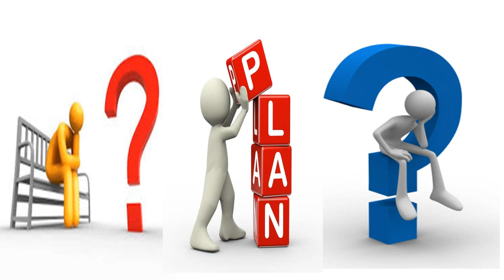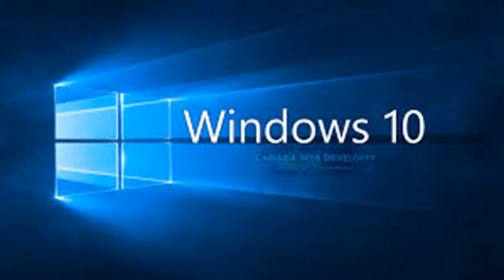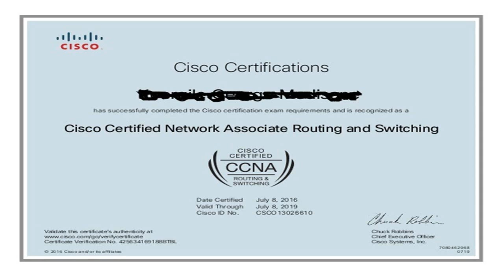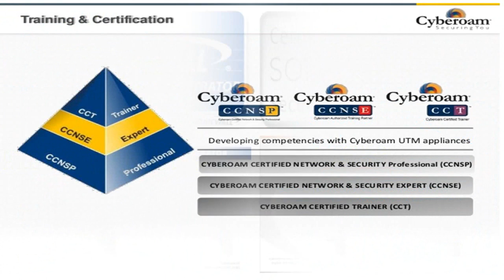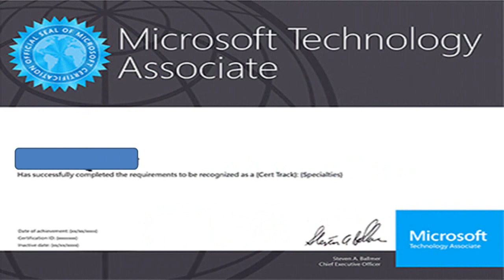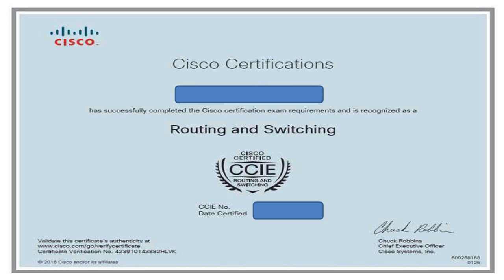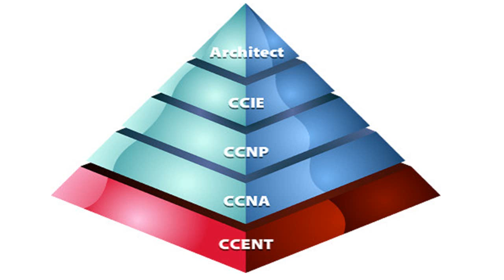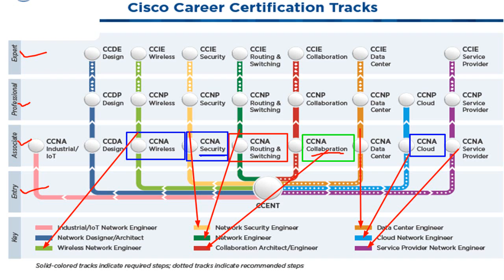WHAT IS MICROSOFT & CISCO CERTIFICATIONS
എല്ലാ പ്രിയ കൂട്ടുകാർക്കും ഈ സ്നേഹിതന്റെ ഹൃദയം നിറഞ്ഞ നമസ്ക്കാരം. ഈ അടുത്ത കാലത്ത് ഒത്തിരി കൂട്ടുകാര് ചോദിച്ച സംശയങ്ങൾ  ആയിരുന്നു ,

#   എന്താണ്  സത്യത്തിൽ MICROSOFT  &  CISCO CERTIFICATIONS .?
#  MICROFSOFT  &  സിസ്കോ  ഇവയിൽ എത്ര കോഴ്സുകൾ വരുന്നുണ്ട്
#   എന്തിനാണ് IT  NETWORKKING - ൽ ജോലി ചെയ്യുന്നതിന് ഇത്തരം    സെർട്ടിഫിക്കേഷൻസുകൾ കമ്പനികൾ ആവശ്യപ്പെടുന്നത്.?
#  എങ്ങനെ എനിക്ക് ഈ സെർട്ടിഫിക്കേഷൻസുകൾ നേടാൻ സാധിക്കും.?
#  എത്ര രൂപയോളം എനിക്ക് ഇതിനു വേണ്ടി ചെലവാക്കേണ്ടി വരും.
#  ഈ സെർട്ടിഫിക്കേഷൻസുകൾ സ്വായത്തമാക്കുന്നത്‌ മൂലം എനിക്ക് ഏതെല്ലാം പദവിയിൽ ജോലി ലഭിച്ചേക്കാം .

ഇങ്ങനെയുള്ള നിരവധി ചോദ്യങ്ങളാണ് ദിനം പ്രതി എനിക്ക് ലഭിച്ചു കൊണ്ടിരിക്കുന്നത്. കഴിയുന്നത് പോലെ പലർക്കും ഈ ചോദ്യങ്ങൾക്ക് മറുപടി നൽകിയിരുന്നു. ഒരു പക്ഷെ , ഇനിയും ഇങ്ങനെയുള്ള സംശയങ്ങൾ ഉള്ളവർ ഉണ്ടായേക്കാം. അവർക്കു കൂടെ ഉപകാരപ്പെടട്ടെ എന്ന് കരുതിക്കൊണ്ടാണ് ഇങ്ങനെ ഒരു വീഡിയോ ചെയ്തത്. അറിയാത്തവർക്കെല്ലാം പുതിയ ഒരു അറിവാകട്ടെ എന്ന് ആഗ്രഹിച്ചു കൊണ്ട്...നിങ്ങളുടെ ഒരു സ്നേഹിതൻ. :)